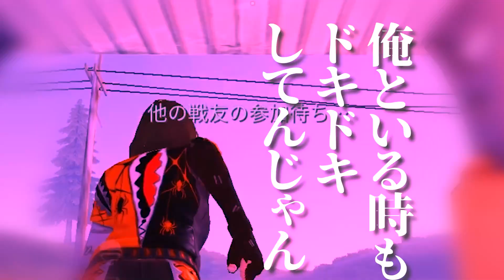【検証】みんなでシングルマッチに入ったら誰も信用できなくなったｗｗ【荒野行動】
今回はみんなでシングルマッチ入ったら一緒にマッチングするのか？
誰が一番強いのかを検証してみました！！

顔出し生放送サイト

～共演者～

～絵師～